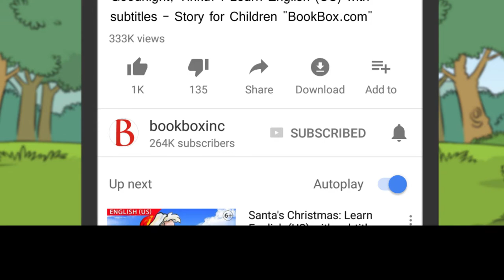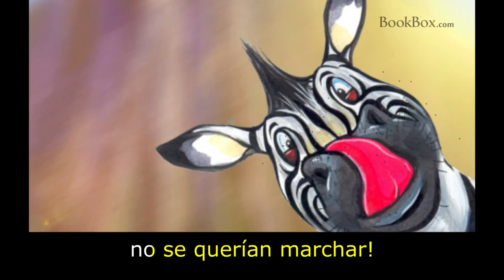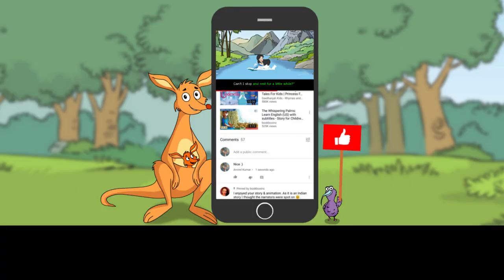Simbiosis: Bilingual - Learn Spanish with English - Story for Children "BookBox.com"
Zippy the Zebra, is totally bugged with fleas. Find out how Zippy gets rid of these fleas with the help of his new friends.

Simbiosis
De Urmila Ellappan
Zippi había caminado una gran
distancia
por la sabana africana
para llegar a un pequeño lago.
Él calmó su sed con impaciencia
y se fue a descansar
a la sombra fresca
de un árbol baobab.
Zippi intentó dormir
pero, se sentía muy incómodo
y con mucha comezón.
Hacía días que tenía aquellas
pulgas pequeñitas
en todo su cuerpo.
Intentaba quitarse las pulgas
meneando su cola
de un lado a otro,
golpeando sus cuatro patas
de una en una en el suelo.
Incluso, intentó golpear las
cuatro patas a la vez.
Frotó todo su cuerpo
contra el tronco del árbol.
Intentó quitarse algunas pulgas
lamiéndose la cara
con su larga lengua.
¡Pero, nada parecía funcionar!
¡Simplemente las pulgas
no se querían marchar!
Ni meneándose, ni lamiéndose,
ni frotándose, ni golpeándose,
podía conseguir que lo dejaran.
Al final se cansó
y se irritó tanto,
que se revolcó en el suelo
con sus patas en el aire.
Encaramados en una rama
del magnifico baobab,
vio a dos pajaritos.
que hacían mucho ruido.
Se hicieron un guiño
y se lanzaron abajo.
"Aquello fue impresionante.
¿Estás bien, Pico?"
"¡Sí, Picotazo, estoy bien!
¡Hola, soy Pico!"
"Y yo soy Picotazo.
¡Hola!"
Con una sonrisa vergonzosa,
Zippi se puso a sus pies.
"Encantado de conocerle,
soy Zippi."
"¡Encima de ti hay unas
pulgas deliciosas!"
Pico y Picotazo
se instalaron sobre Zippi.
"¿Deliciosas?" gimió Zippi,
"¡Estoy lleno de bichos!
No consigo quitármelos
de encima,
por más que lo intento."
"Nosotros tenemos mucha hambre,
Zippi, y nos gustan las pulgas.
¿Podemos comernos
todas estas...
repugnantes criaturas?"
preguntaron Pico y Picotazo.
"¡Seguro! ¡Sois mis invitados!"
exclamó Zippi encantado.
Los pájaros empezaron.
Picotearon las pulgas
en la cara y en las patas,
limpiaron la barriga de Zippi
y limpiaron su lomo.
Zippi no se movió
dejando que los pájaros
comieran lo que quisieran
hasta cansarse.
Y al final todos estaban felices.
La cebra había sido liberada
de las molestas pulgas
y los dos pájaros
habían disfrutado
de una comida espléndida.
"Muchas gracias por
picotear esas repugnantes
pulgas de mi cuerpo."
"¡Oh! Nosotros te damos gracias
a ti por darnos
esa comida de pulgas gratis."
Cuando los animales
se ayudan mutuamente
como Pico y Picotazo
ayudaron a Zippi,
se llama simbiosis.

Author: Urmila Ellapan
Illustrations: Emanuele Scanziani
Translation (Spanish): Sharanam Aznar
Narration (Spanish): Etel Moreno
Narration (English): Pala Pajor
Animation: BookBox